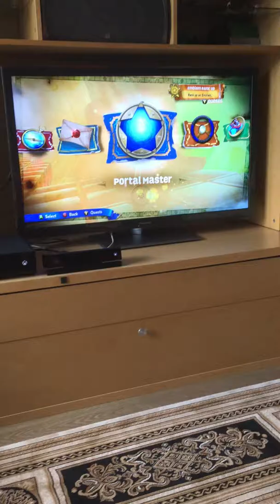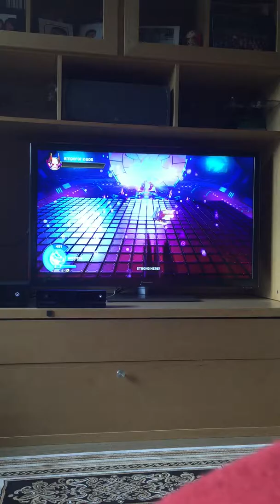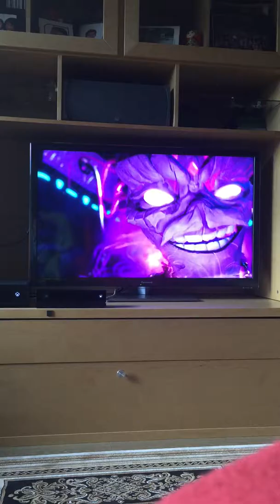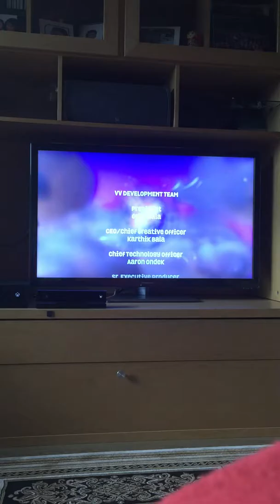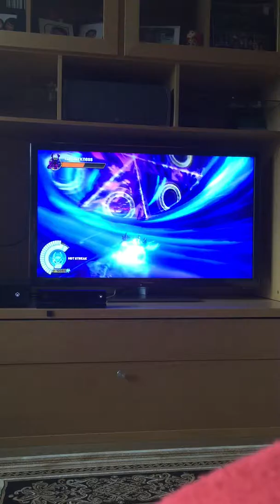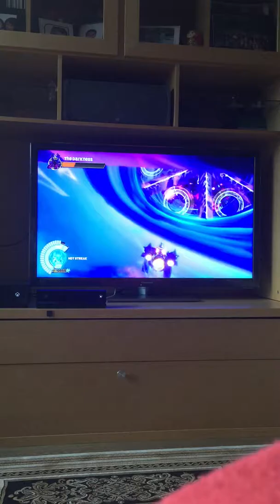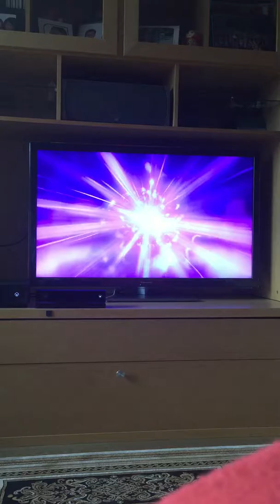Playing skylanders part 2 THE DARKENESS BOSS BATTLE!